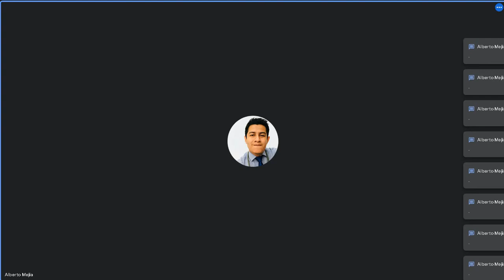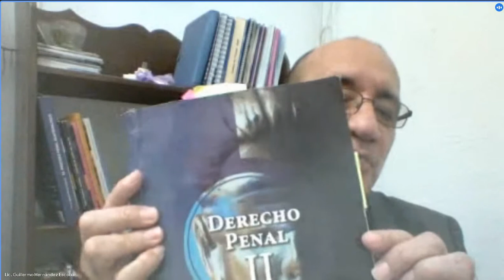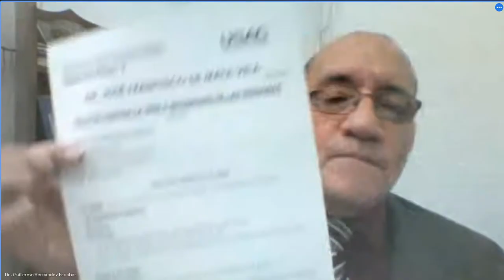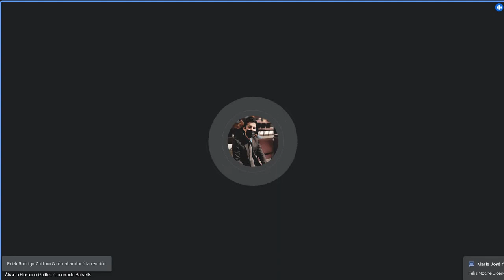Derecho Penal II 19/07/2022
Dr. José Francisco de Mata Vela